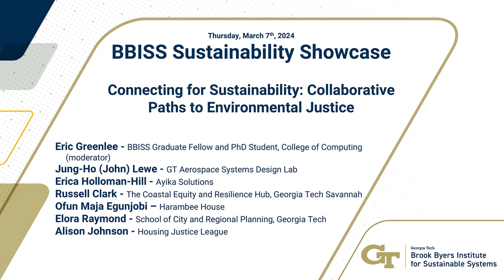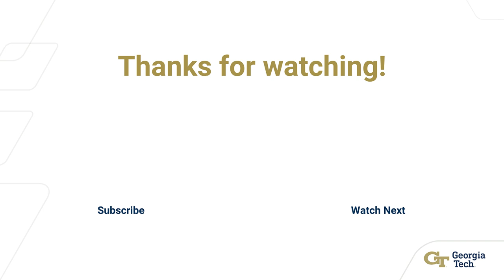Connecting for Sustainability: Collaborative Paths to Environmental Justice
Eric Greenlee - BBISS Graduate Fellow and PhD Student, College of Computing (moderator)
Jung-Ho (John) Lewe - GT Aerospace Systems Design LabErica Holloman-Hill - Ayika Solutions
Russell Clark - The Coastal Equity and Resilience Hub, Georgia Tech Savannah
Ofun Maja Egunjobi – Harambee House
Elora Raymond - School of City and Regional Planning, Georgia Tech
Alison Johnson - Housing Justice League